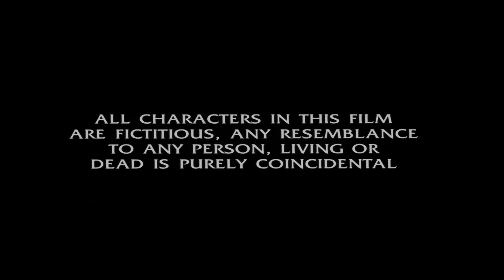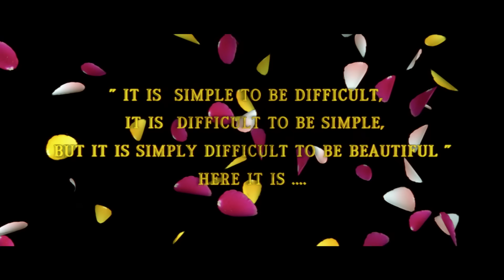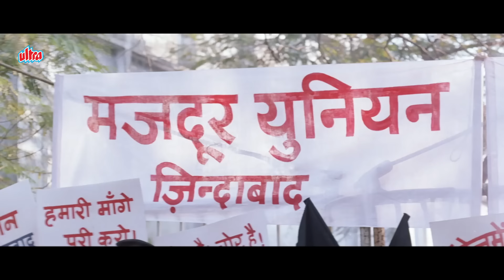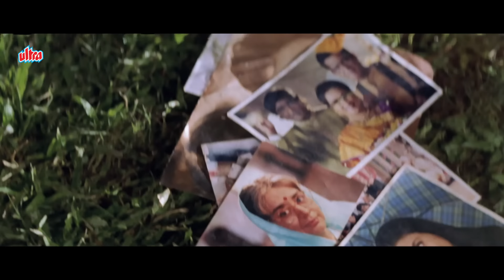Khoobsurat (1999) - Latest Hindi Romantic Movie | Sanjay Dutt & Urmila Matondkar | Love Story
Film : Khoobsurat (1999)
Starcast : Sanjay Dutt, Urmila Matondkar, Paresh Rawal, Johny Lever
Director: Sanjay Chhel
Producer: Rahul Sughand
Lyrics: Gulzar

Synopsis :-
Sanju (Sanjay Dutt) a con-man and petty thief, gets in the bad books of Jogia Seth (Paresh Rawal) and ends up owing him money, which he does not have. In order to get money, Sanju decides to pose as a member of the Shastri family, so that he can gain their confidence and help himself to their wealth. But fate has something else in store for Sanju.